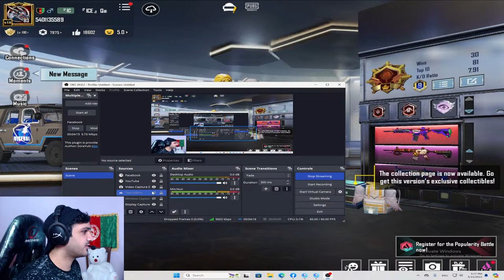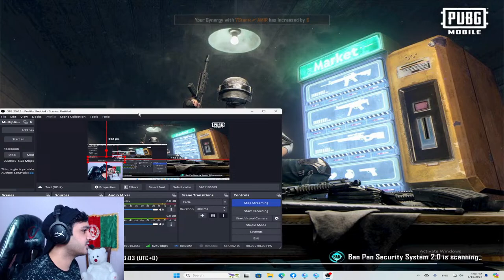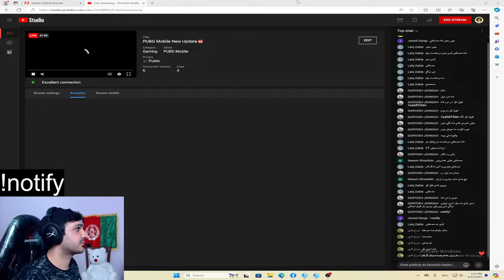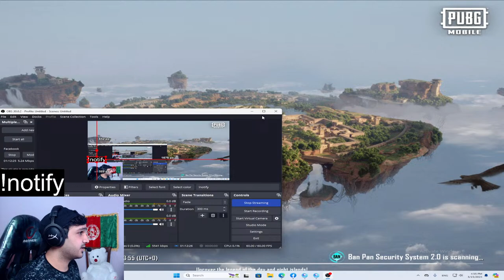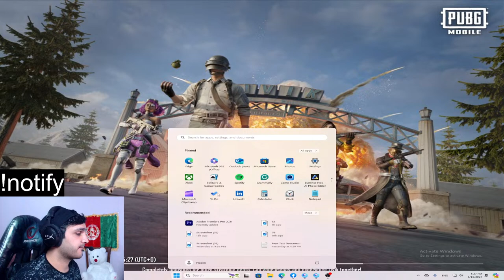PUBG Mobile New Update🥵